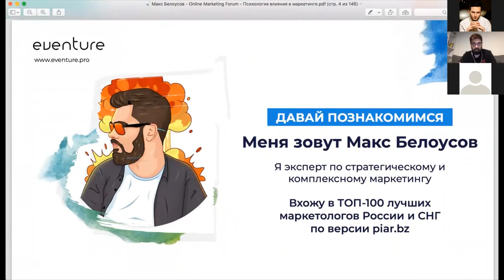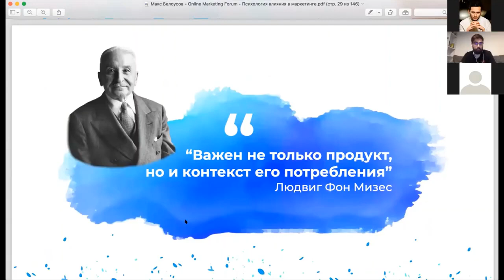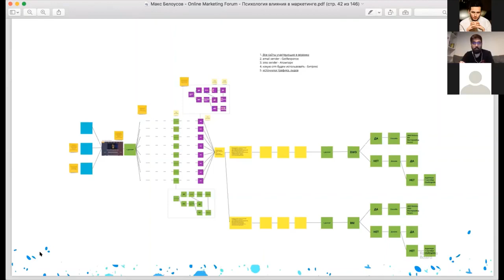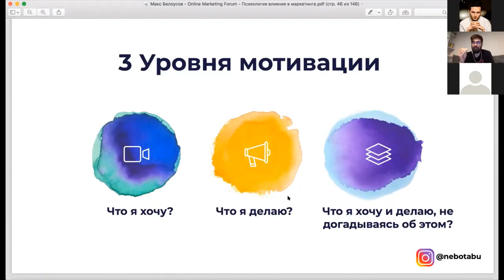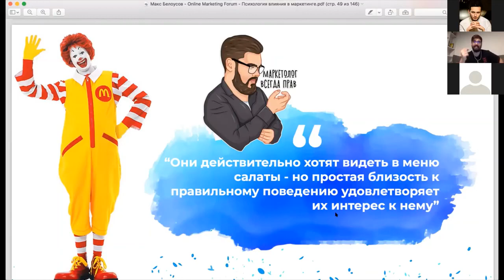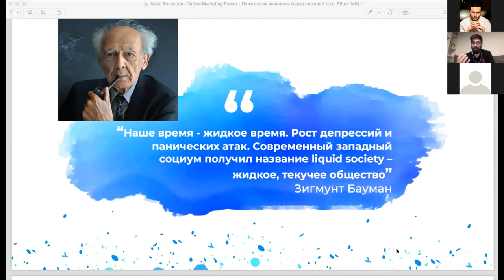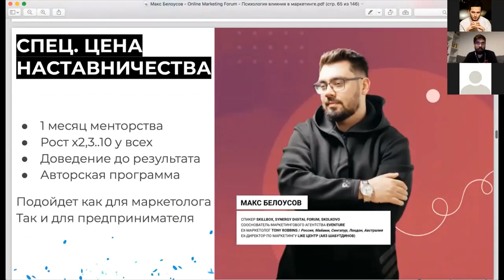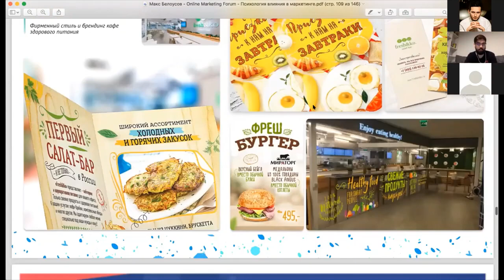Психология поведения клиентов и как на нее влиять - Маркетолог Макс Белоусов / Marketing Forum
Выступление маркетолога Макса Белоусова на Online Marketing Forum с темой Психология клиентов и как на нее влиять

🤘С кем я работал:
- Тони Роббинс
- Аяз Шабутдинов
- Радислав Гандапас
- Екатерина Уколова
- Полина Большакова
- Экхарт Толле
- Сколково
- BlackStar